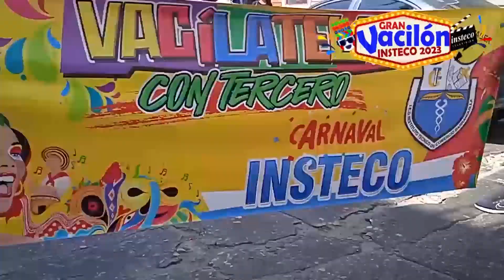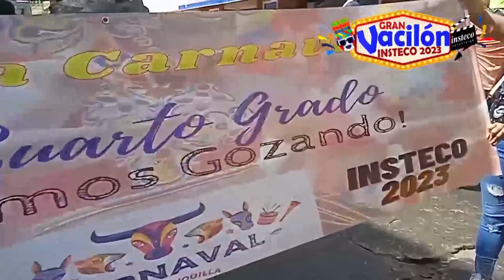GRAN VACILÓN INSTECO 2023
Todo el recorrido de nuestro desfile de Carnaval 2023! Con la participación de toda nuestra comunidad educativa! Somos el desfile escolar mas grande y más tradicional de la ciudad de Barranquilla. Con el recorrido más amplio, con el mayor número de participantes y con la mayor alegría! Disfruta de nuestro GRAN VACILÓN INSTECO 2023! Báilalo y gózalo como es! Instituto Técnico de Comercio Barranquilla! Con la consigna: amor, honor, saber!